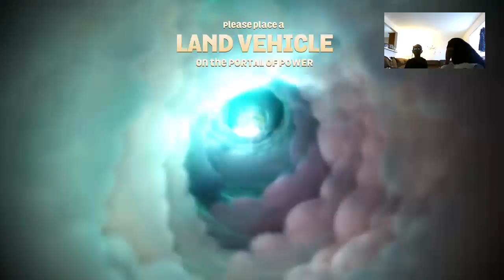charged up with AJ